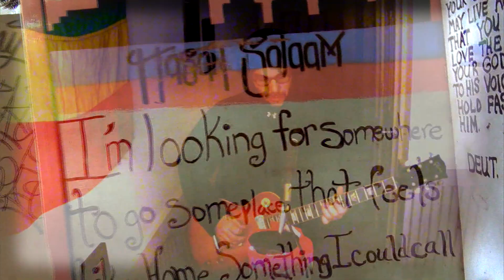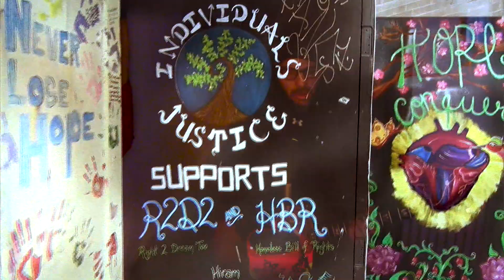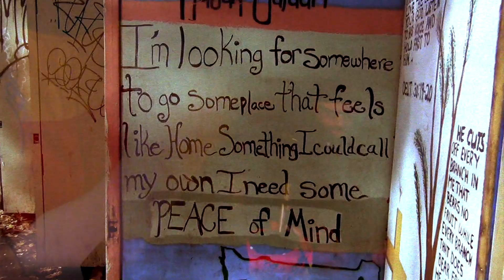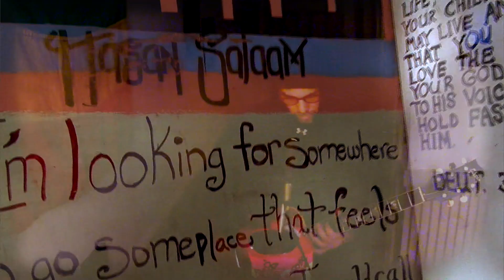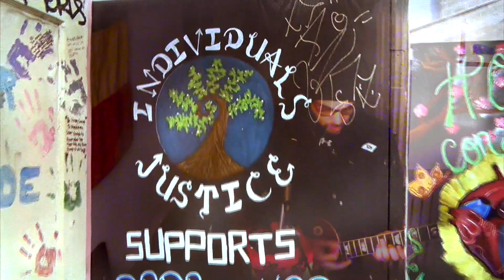Mikey Dub-Homeless Dub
dub